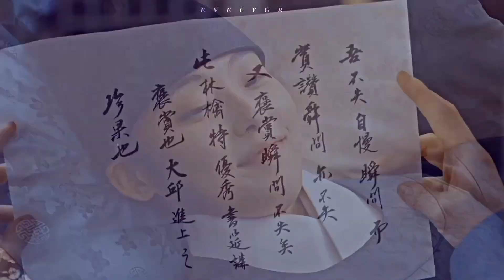Kore Klip | Acıyı Çeken Anlar •Prens Kötü Davrandığı Kıza Aşık Oldu | Our Blooming Youth Yeni Dizi•